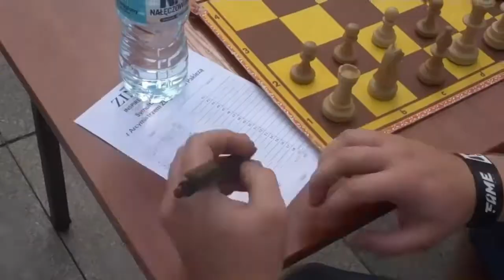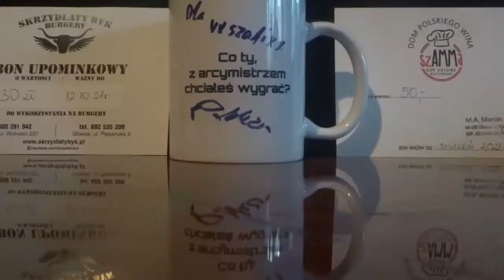Wspomnienia z urlopu #13 Zbigniew Pakleza- Symultana z Arcymistrzem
wynik symultany 50-1-1  :)
:) z 52 os grałem najdłużej :)